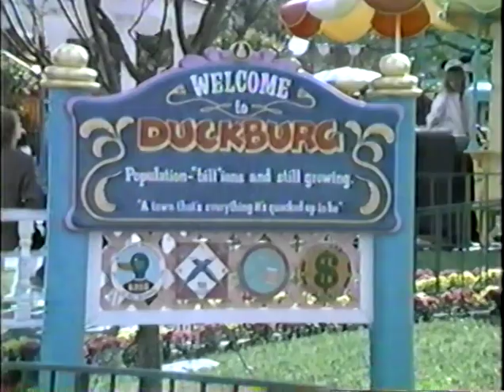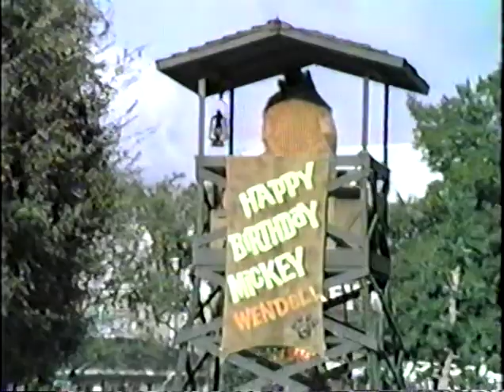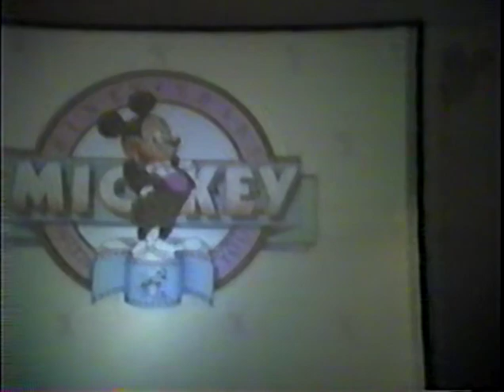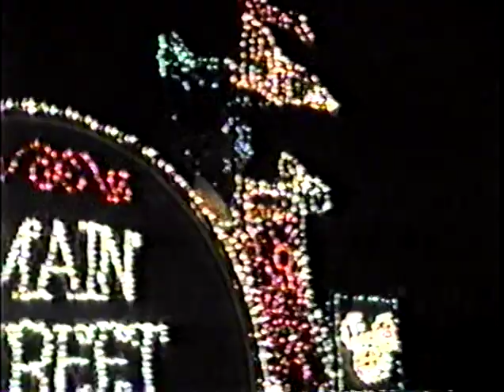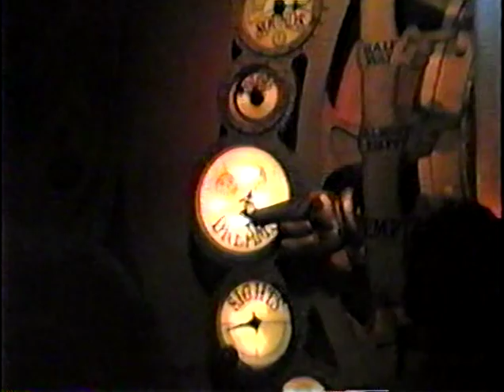1987-88 - Epcot & Magic Kingdom 4B (from DVD transfer)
EPCOT
Drum and Bugle Band

MAGIC KINGDOM
Barbershop Quartet
Toon Town (Barbara, Richard & Eric)
Happy Birthday Mickey Mouse Parade
Electric Light Parade

EPCOT
Journey Into Imagination w/Dreamfinder (Dad, Barbara & Richard)
Robin Hood Street Show in UK